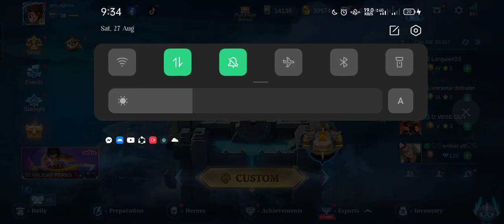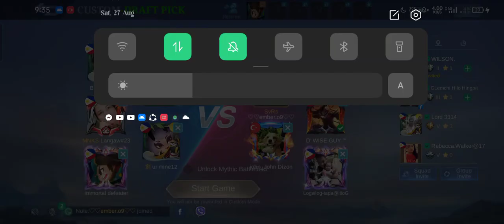BLACKBOGART VS D'MENIONS GAME1